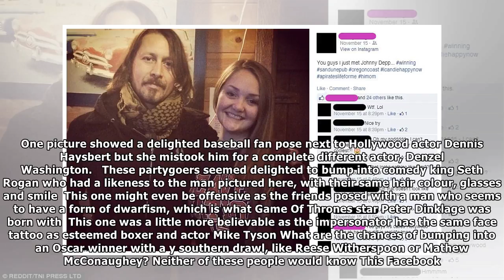Celeb hunters who posed with the wrong stars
Published: 06:38 EST, 26 December 2017 | Updated: 08:40 EST, 26 December 2017 Everyone's been there - convinced themselves they just saw a celebrity, living among the humdrum of everyday life - just l...